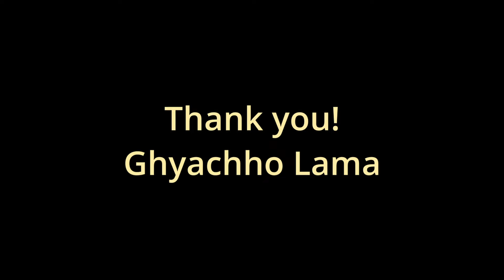༆འཛིན་མད་ཁྱབ་བརྡལ་རོལ་པའི་ཆོས་འཁོར་བསྐོར། ཁོར་འདས་དབྱེར་མེད་བཞུགས་པར་གསོལ་བ་འདེབས༔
Ma sadharan lama ho.Ma karma kanda ko lama garxu, yedi tapaiharulai kunai samasya xa vane hamro gumbama aunasaknu hunuexa.

Ghyamchho lama
རྒྱ་ཚོ་བླ་མ